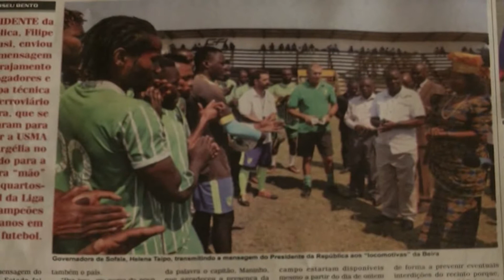إتحاد العاصمة يواجه نادي فيريفياريو و أرضية الميدان الهاجس الاكبر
تقرير وليد مرزوقي